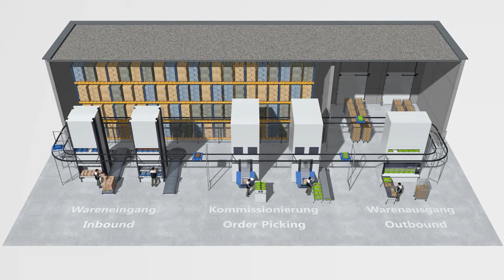Automated storage and retrieval systems by Kardex Remstar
What benefits and storage improvements can you expect by investing automated storage and retrieval systems by Kardex Remstar?

Investing in automated storage and retrieval systems (asrs) instead of storing goods on conventional shelving and mezzanine floors, or using some other manual storage method, offers a whole range of advantages and is also financially beneficial. Automated storage systems and software from Kardex Remstar are easy to install, operate, and maintain, which means that you can expect fast and clear results. It doesn’t matter what kind of industry you work in as the 140,000 systems installed by Kardex Remstar cover a broad section of most industries. You can see our automated storage systems and software solutions are tailored to the actual task and manufactured in line with the company’s expectations.

Our automated storage and commissioning solutions enable you to make substantial efficiency savings in the way you handle your inventory. Your benefits at a glance with the solutions of Kardex Remstar:
 - Increased efficiency
- Saved space
- Improved profitability
- Fewer order-picking errors
- Better inventory management
- Cleaner goods
- Improved capacity to compete
- Improved ergonomics and working environment
- Flexibility and adaptability

Do you need further information? Our experienced and expert advisers will be happy to pay you a visit to discuss the various options available for your company – with no obligation.

# intralogistics
# smartwarehouse
# automatedstorage